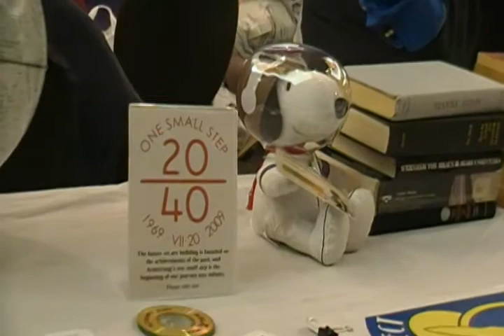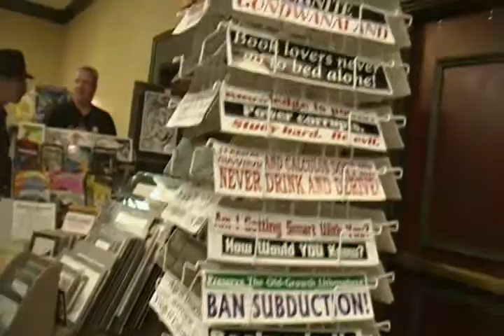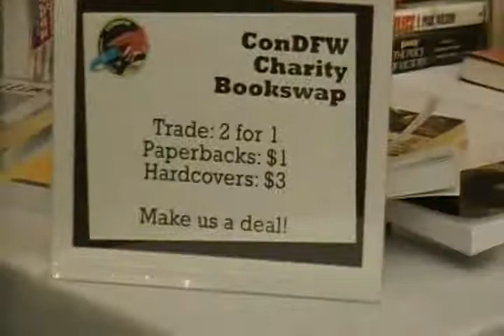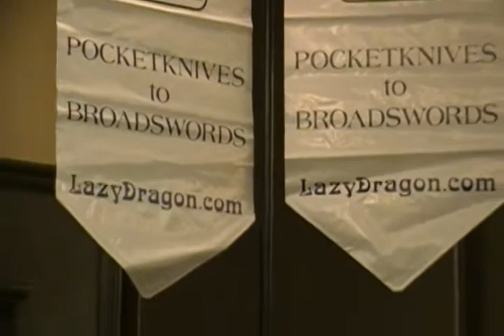ConDFW IX Dealers Room walk through. Afternoon of Saturday, Feb, 13, 2010.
A walk through of the Dealers Room of ConDFW IX on Saturday afternoon at the Crowne Park Plaza Hotel in north Dallas, Texas.

Showing the dealers, convention staff, con goers, guests, etc.